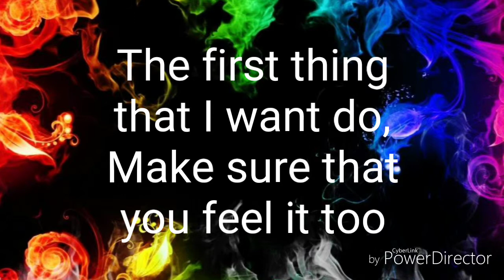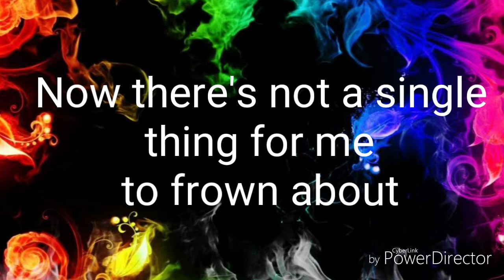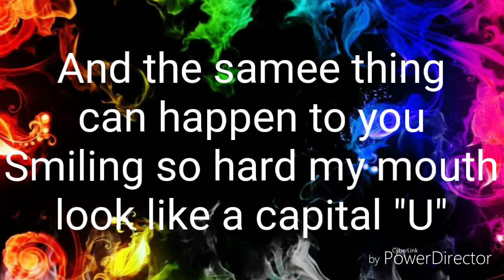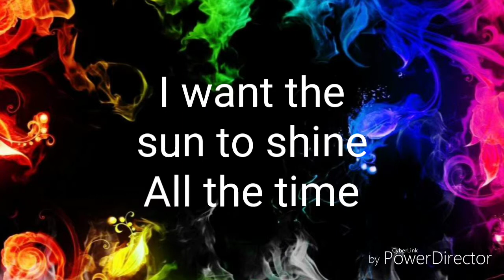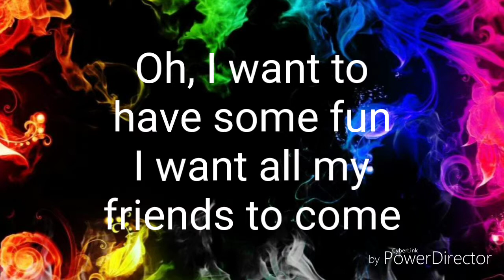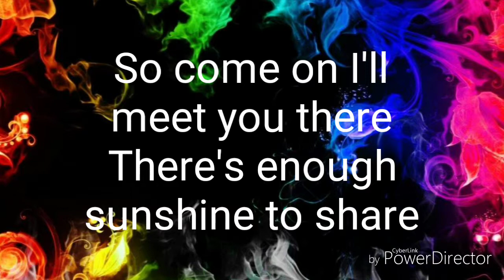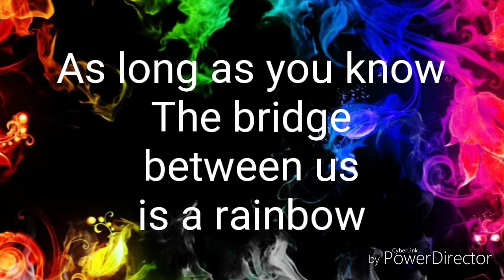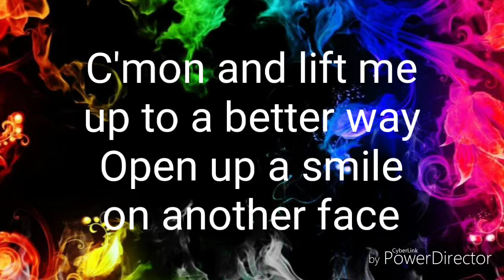Lyric Video- Open Happiness by Coca Cola